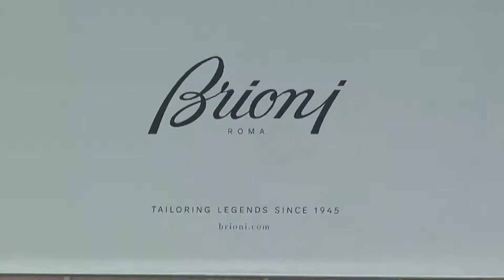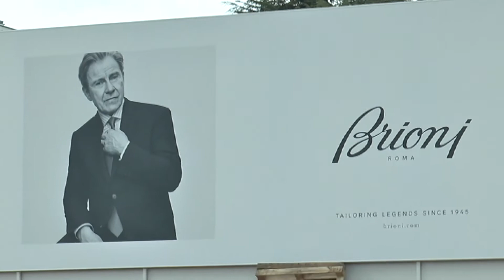Coronavirus. Brioni si ferma dal 13 al 18 marzo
Grazie ad un accordo tra sindacati ed azienda, da oggi fino a mercoledì 18 marzo l'attività in Brioni si fermerà.
Sempre il 18 ci sarà un nuovo incontro per decidere insieme alla proprietà come proseguire il lavoro, visto che l'azienda Brioni non fornisce materiali di prima necessità.